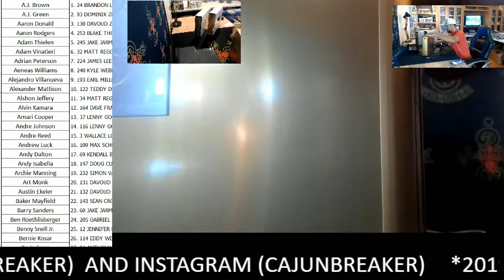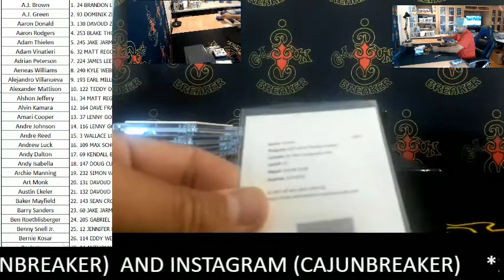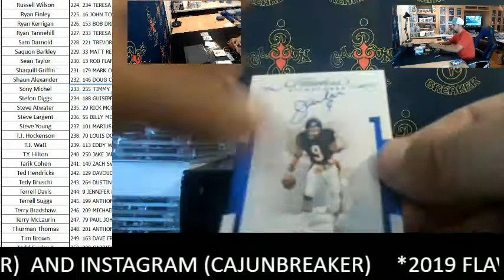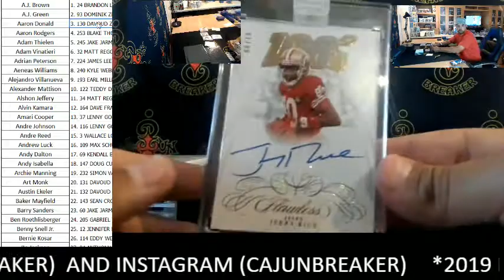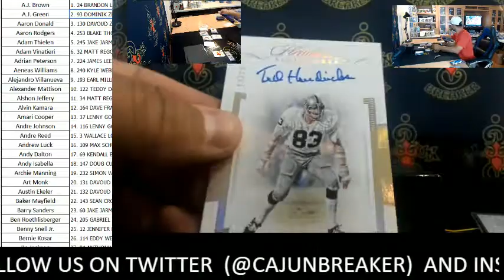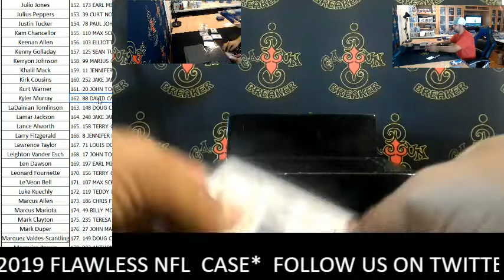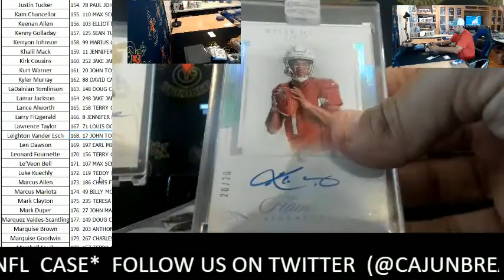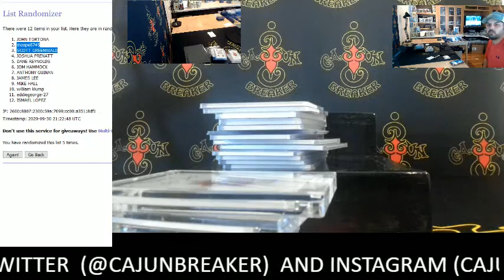CAJUNBREAKER 2019 FLAWLESS NFL FULL CASE #18 9-29-2020